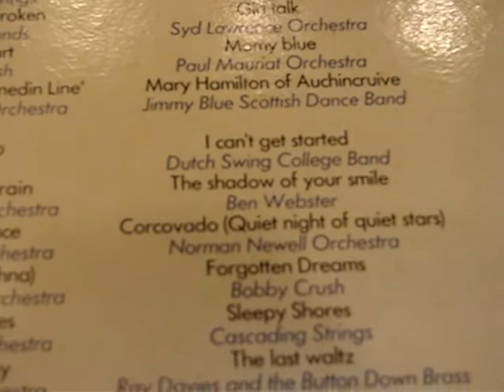The shadow of your smile - Ben Webster